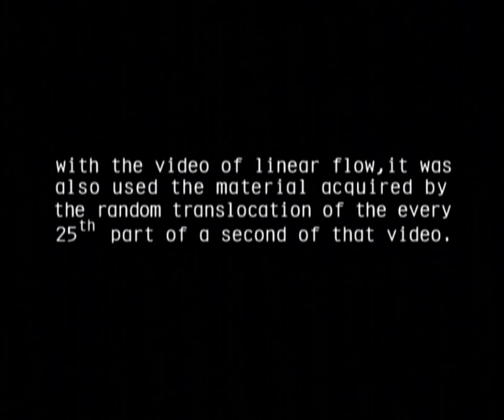Rexinema // Devices for playing - Vlada Todorović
Prezentacija novih video art-radova

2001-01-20